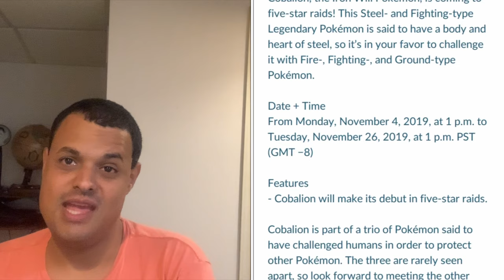Pokémon Go News Episode 120 (Cobalion Raids)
In this video I talk about the next legendary raid boss that's coming to the game and the first legendary from Unova to be introduced into Pokémon Go.